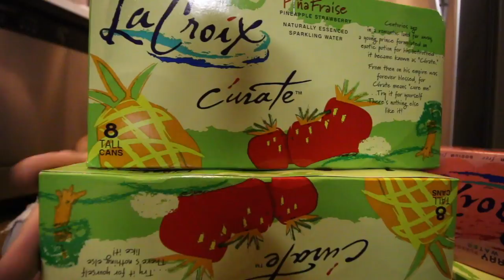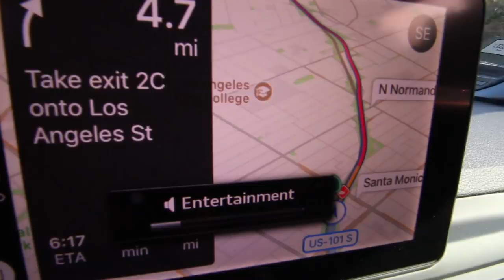What you need to be ready for a gig - Vlog #242 July 29th 2017